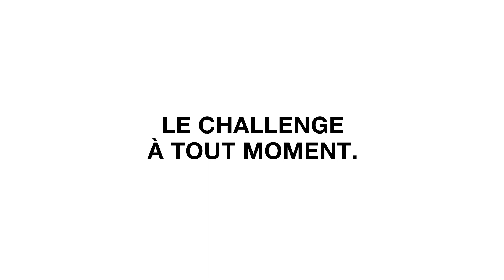Le moment où tu choisis CGI Business Consulting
Vous n’êtes pas comme tout le monde, alors pourquoi choisir une entreprise comme les autres ? Travailler chez CGI Business Consulting, c’est partager un état d’esprit différent, curieux, libre et audacieux.

Votre mission : chercher la meilleure solution. Pas la plus populaire, ni la plus évidente mais simplement la plus adaptée à votre client. Si vous êtes prêt à vous remettre en question à chaque mission et à faire des choix courageux, rencontrons-nous.